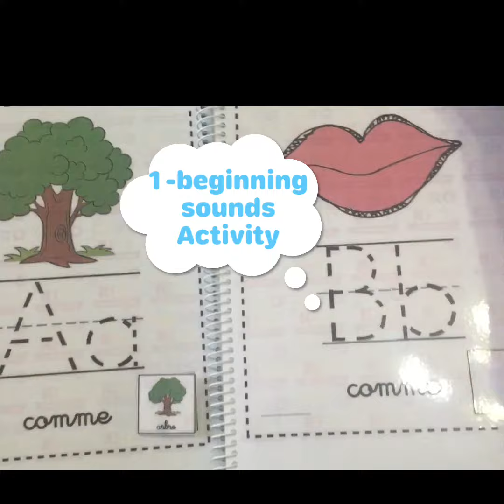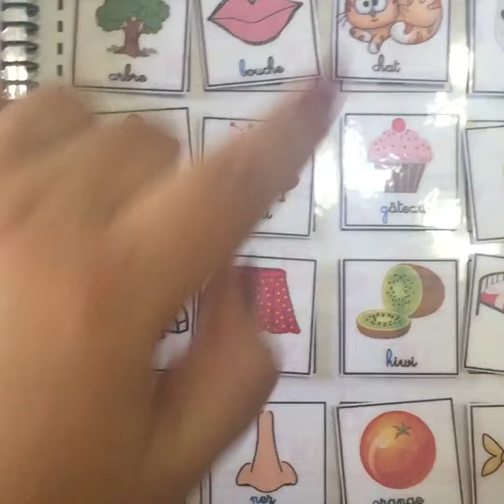Le son initial de l alphabet francais livre interactif 3-5 ans